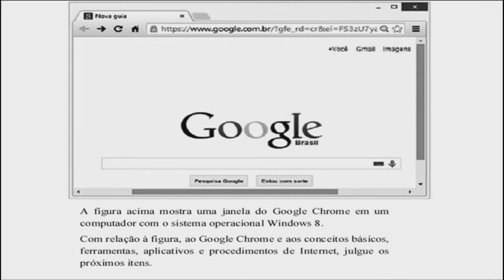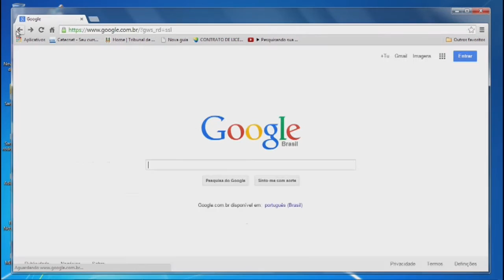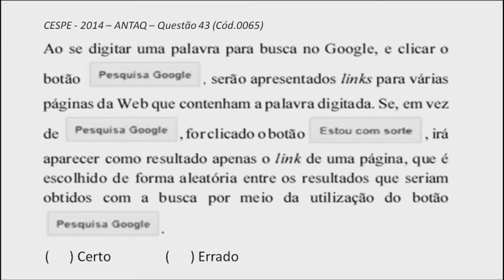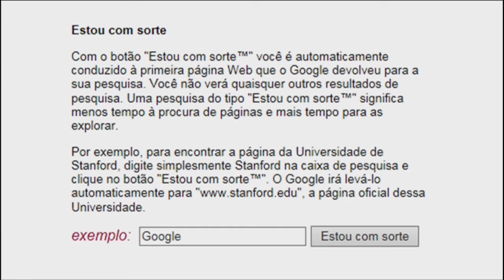Questões CESPE Informática Concursos # 7 - Rodrigo Schaeffer - Pesquisa no Google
Nesta videoaula com questões CESPE de informática para concursos o professor Rodrigo Schaeffer aborda o seguinte conteúdo:
Google - Mecanismos de busca.